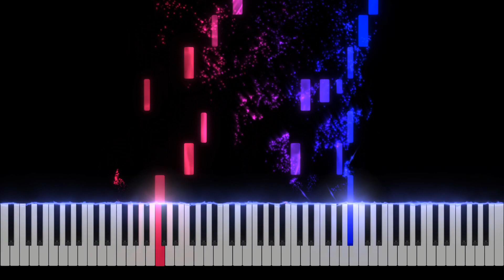Somewhere Over the Rainbow - Piano Tutorial [Nivek.Piano]